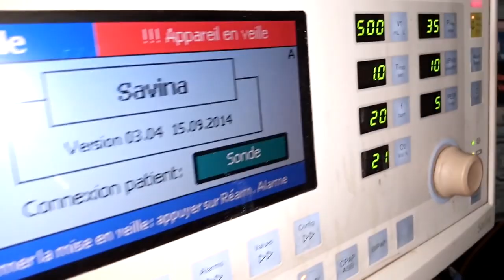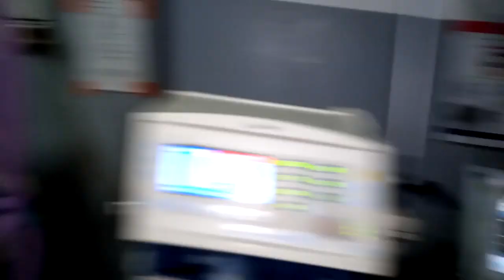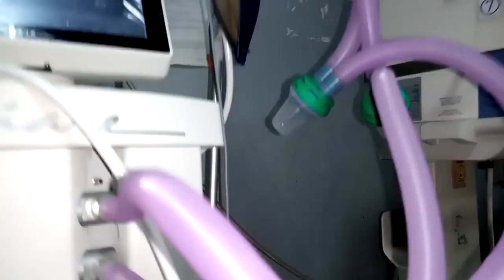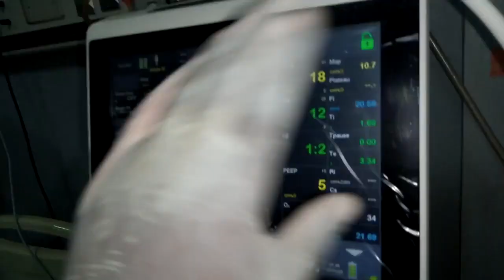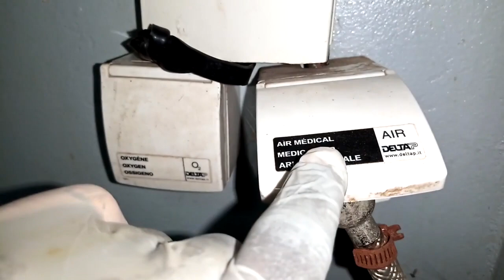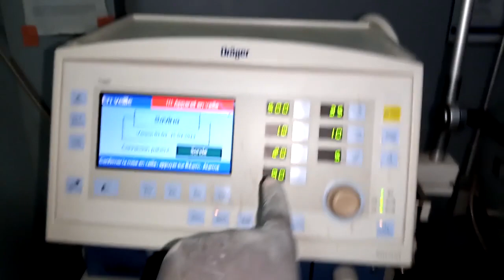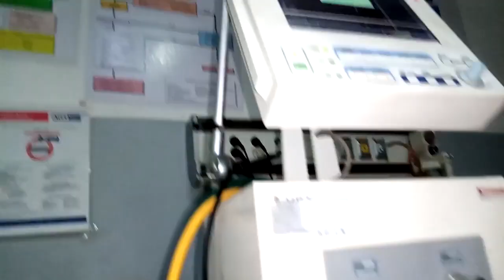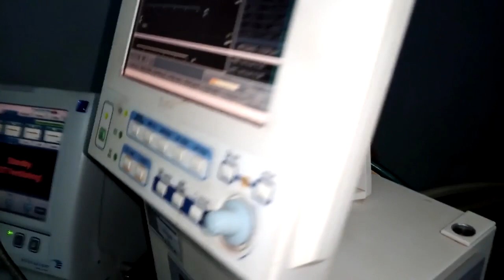RESPIRATEURS DE RÉANIMATION: formation complète gratuite 2021 part1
A la fin de cette première formation, vous aurez acquis toute les  bases et les fondamentaux sur les respirateurs artificiel de réanimation et vous serez capable d'assemblé, de paramétrer et d'installer correctement un respirateur sur un patient.Vous serez aussi capable d'effectuer la maintenance préventive et ou curative des respirateurs artificiel.

BIEN VOULOIR REGARDER  LES VIDÉOS (PLAYLIST) CI DESSOUS AFIN
                                DE COMPLÉTER LA FORMATION

                               PLAYLIST VIVEMENT RECOMMANDE